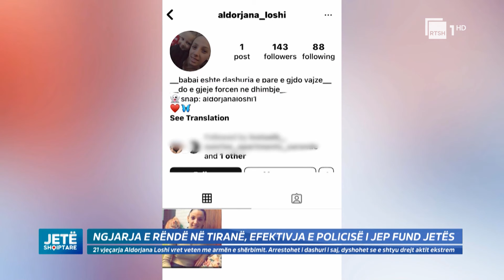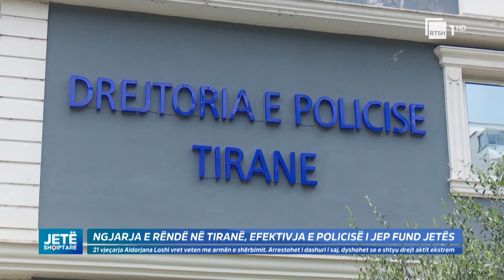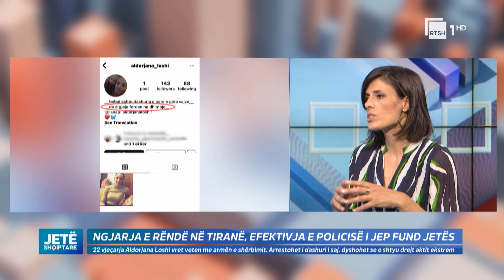Policja i jep fund jetës me foton e babait në duar, Softa: “Dera e hapur, mbase e …” |Jetë Shqiptare